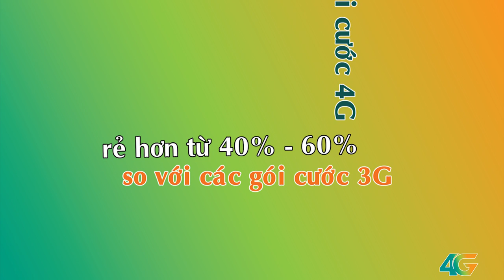Clip muntext giới thiệu về Viettel 4G